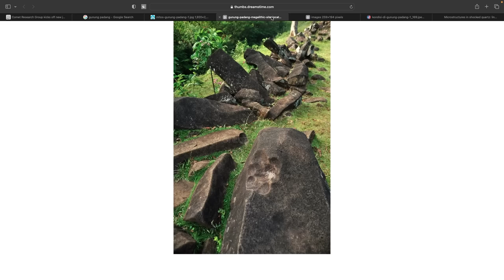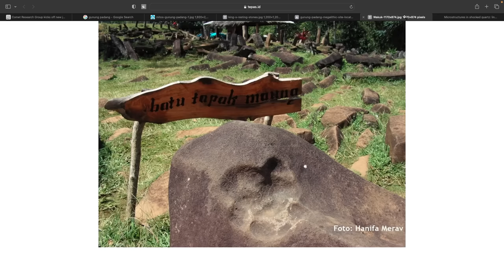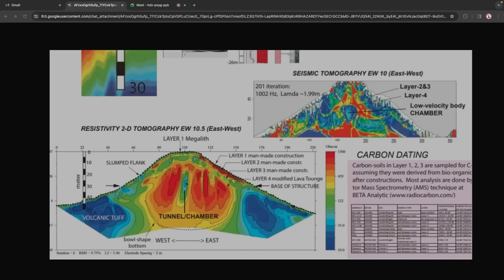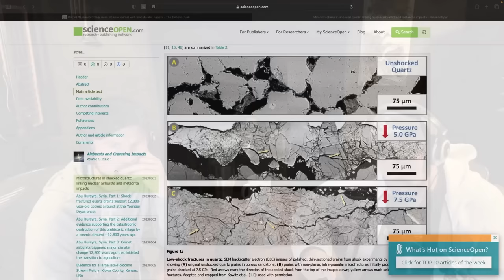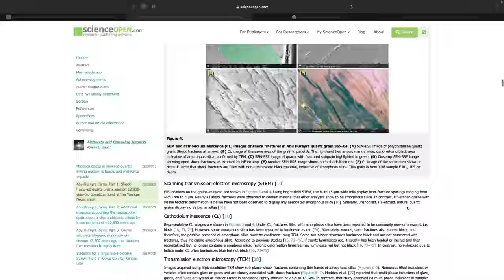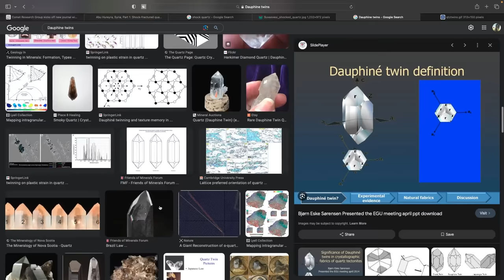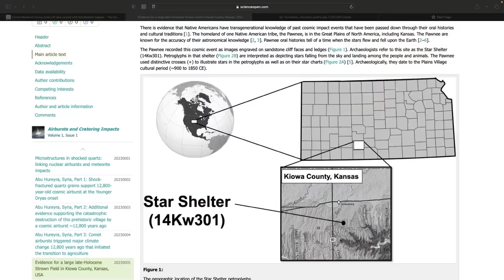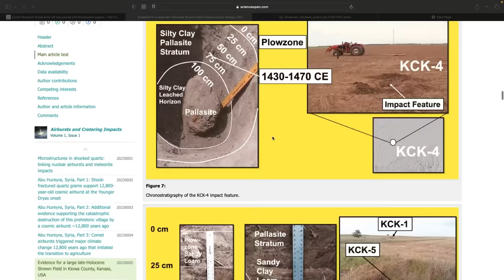Episode #304: Airbursts and Cratering Impacts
In this episode, we read from the five papers recently published by the Comet Research Group in their new journal, about evidence for an airburst that destroyed Abu Hureyra ~12,800 years ago, and comparisons of impact proxies at Meteor Crater to materials found at known nuclear test sites.  There is also a paper about a possible impact or airburst much more recently, around 700BC, over Kansas, that was witnessed by the native american Pawnee.

We also discuss the new paper about Gunung Padang, a megalithic mound in Indonesia that has evidence it's earliest building phase may be as much as 24,000 years old.

Thanks to Troy for the episode art!!